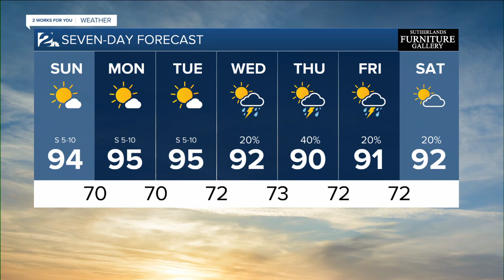KJRH Latest Headlines | August 23, 9am